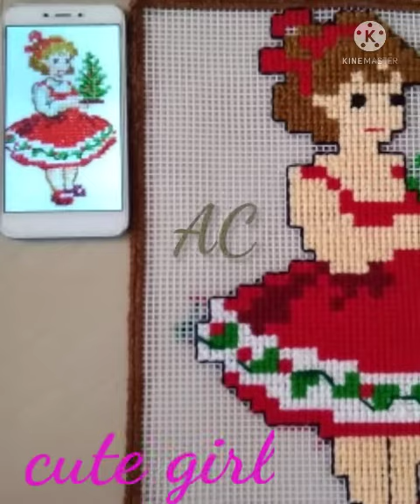My Cross stitch pattern#Crosstitch on plastic net/Canvas